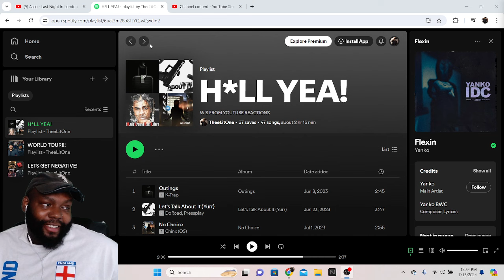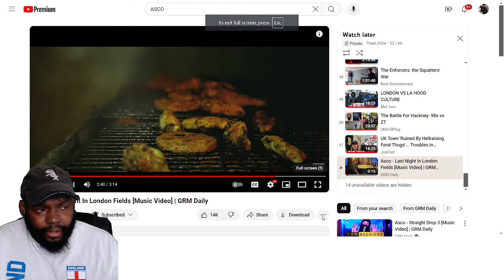CHICAGO DUDES REACTION TO Asco - Last Night In London Fields [Music Video]